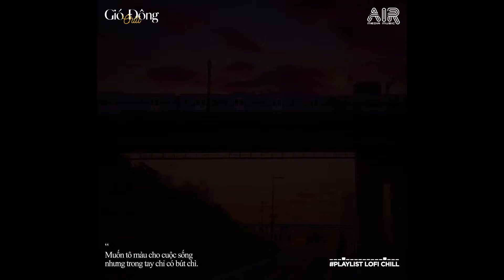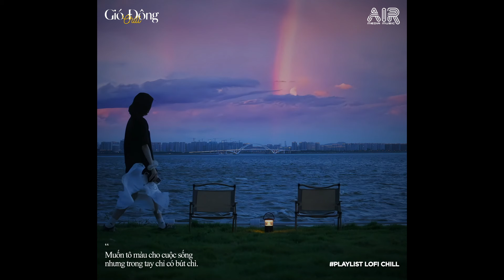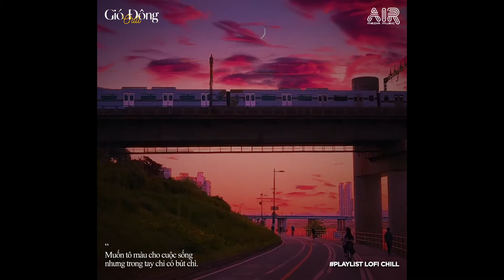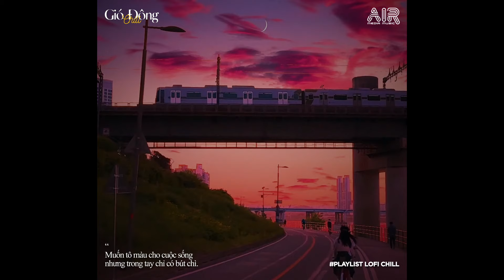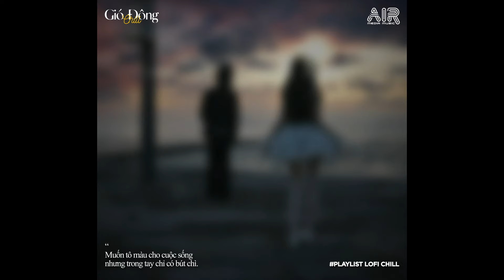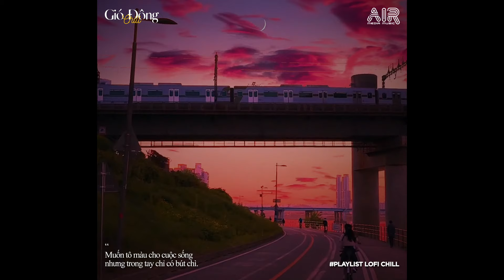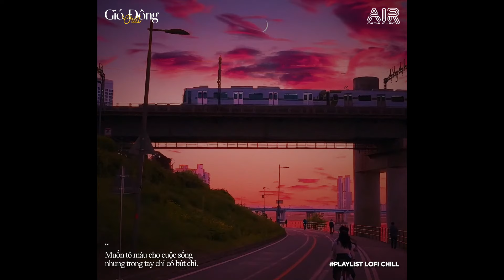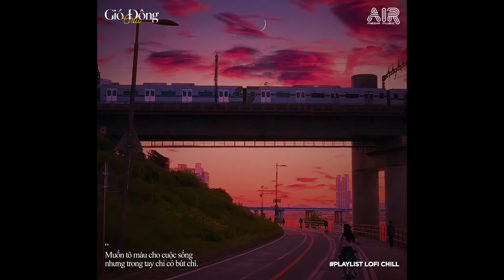Vạn Vật Thay Đổi Vật Chất Lên Ngôi Lofi - Thứ Em Cần Là Vật Chất TikTok - Playlist Lofi Chill Buồn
00:00 Vạn Vật Thay Đổi Vật Chất Lên Ngôi || Nhạc Chill - Nhạc Buồn - Nhạc Lofi TikTok ||
03:21 Trả Lại Thanh Xuân Cho Em
07:02 Anh Đau Từ Lúc Em Đi
12:41 Mộng Hoa Sim
17:41 Vạn Sự Tùy Duyên
21:38 Hứa Đợi Nhưng Chẳng Tới
26:59 Ai Đợi Mình Được Mãi
31:19 Đừng Hỏi Em Ổn Không
35:10 Cảm Ơn Em
38:44 Đặt Vị Trí Cho Nhau
43:10 Em Vội Quên
47:49 Giá Như Anh Là Người Vô Tâm
52:11 Khúc Vương Tình
55:27 Một Tình Yêu Hai Thử Thách
01:00:41 Quá Khứ Anh Không Thể Quên
01:04:31 Trách Phận Vô Danh
01:08:23 Yêu Em Nhưng Không Với Tới